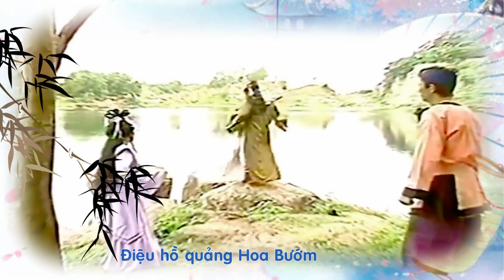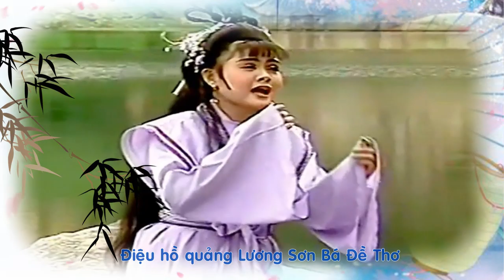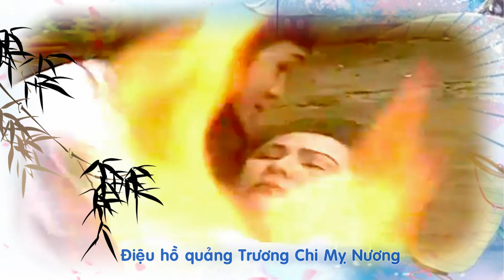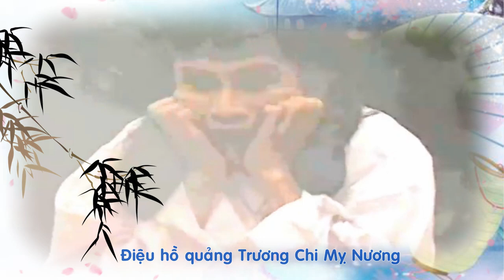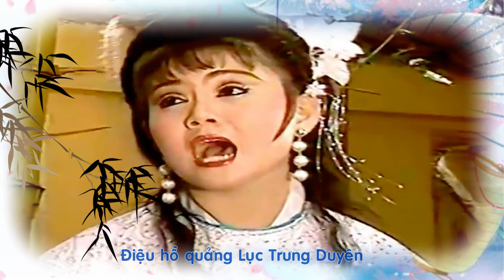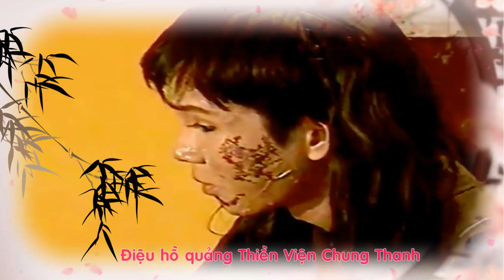HUYỀN THOẠI TÁO QUÂN | Liên khúc hồ quảng Vũ Luân, Trinh Trinh, Chiêu Hùng CLHQ | Cải Lương Tôi Yêu